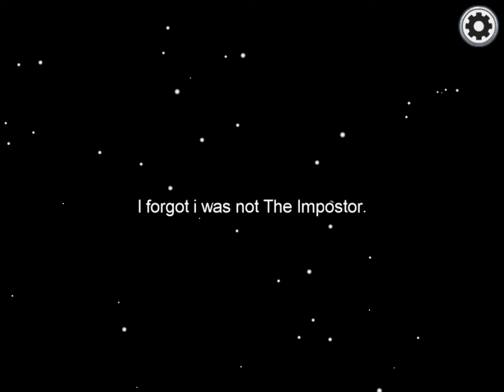Among us but the gameplays f**ked